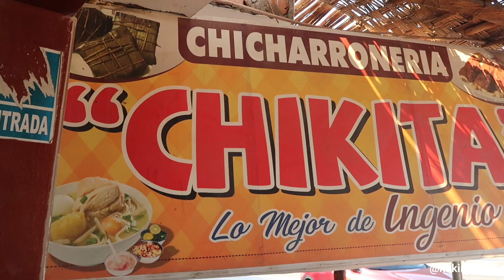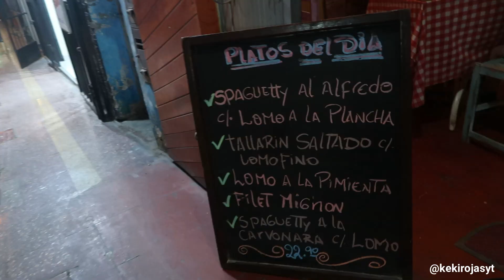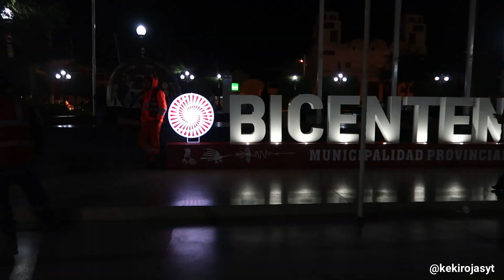EL VIAJE MÁS INESPERADO EN FIESTAS PATRIAS (Parte 1) / Keki Rojas.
Y llegamos a un nuevo destino del hermoso Perú en la fecha más importante del país: 28 de julio.
Duramos tanto viajando que disfrutamos un poco del pueblo de Nazca. Por cierto, el nombre correcto es ''Nazca'' o ''Nasca''?
El hotel donde nos quedamos se llama Alegría, fue muy lindo y acogedor, por el cansancio y el frío no pudimos disfrutar nada de la piscina pues nos podíamos resfriar.
Cuéntenme, ¿Qué hicieron en fiestas patrias?
¿Han visitado Nazca?

En el próximo video subiré a una avioneta sobre las impresionantes líneas de Nazca, así que no se lo pierdan!!